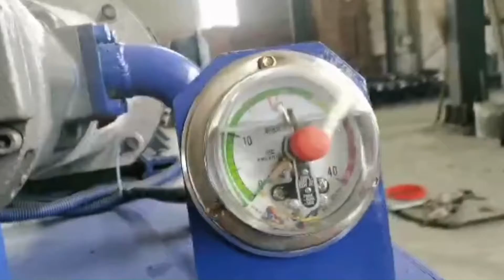Raw Jute Baling Press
1.Fully automatic waste cardboard box/OCC/ONP baling press machine,
2.Vertical carton box baling machine, plastic pet bottles compress machine.
3.Metal scrap baling press machine, steel wire compress baler machine.
4.Aluminum chips/shavings briquetting press machine, copper turnings/swarfs briquetting press machine.
5.Wood shavings bagging press baler machine, silage bagging baling machine.
6.Wiping rags bagging press baler machine, waste clothes/second hand clothing/old clothes baling machine.
7.Plastic lumps/pipes shredder machine, plastic scrap blue shredder machine.
8.Metal scrap shredder machine, double shaft shredder machine, wood pallet shredder machine.
9.Plastic lumps granulator machine, plastic barrels crusher machine.
10.Hydraulic shear machine for heavy metal scrap, copper cable wire shear machine.